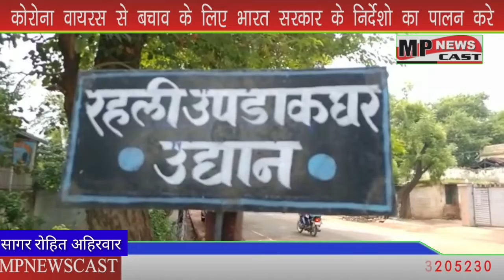मध्य प्रदेश के सागर जिला के रहली में युवा कांग्रेस प्रदेश सचिव अकेश हजारी ने रेलवे ट्रेनों के निजीकर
मध्य प्रदेश के सागर जिला के रहली में युवा कांग्रेस प्रदेश सचिव अकेश हजारी ने रेलवे ट्रेनों के निजीकरण के विरोध में 101 पोस्टकार्ड प्रधानमंत्री के नाम लिखे गए जिसमें मोदी जी द्वारा आज ट्रेनों का निजीकरण कराया जा रहा है जिसका असर आज देश की गरीब आवाम पर पड़ रहा है आज इसके विरोध में मध्य प्रदेश युवा कांग्रेस के प्रदेश सचिव अंकेश हजारी के नेतृत्व में कार्यकर्ताओं ने अपने खून से 101 पोस्टकार्ड प्रधानमंत्री जी को लिखें जिसमें कहा गया कि रेलवे का निजीकरण खत्म किया जाए नहीं तो देशव्यापी आंदोलन किया जाएगा प्रदर्शन में अनिलकेश  सेंधिया सलमान खान आमिर खान दीपेश सेन पिंटू गुप्ता अमीन खान पप्पू जारोरिया रजनीश तिवारी अंशुल नायक आकाश बाल्मीकि सोहिल खान गुड्डू खान हर्ष दुबे प्रद्युमन नेमा राजा खान आदि कार्यकर्ता मौजूद रहे देखिए खास खबर एमपी न्यूज़ कास्ट चैनल पर संवाददाता रोहित अहिरवार की खास रिपोर्ट